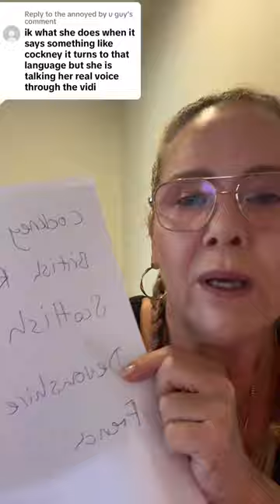Is she using a filter or is it her voice??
Hi I am an accent and dialect coach and I have around 50 different accents up my sleeve. Here I do 26 accents in one take.

If you want to learn more about me, Sarah Valentine, and my accents head to actorsaccentcoach.com

I have worked with over 2000 actors globally for movies, tv shows and theatre.

It's easy and simple and so many of my clients have said how quickly they have picked up my teaching technique in comparison with other teachers.

If you would like to know more about me please visit my websites
here you can get a free copy of my ebook

to view my showreel as an actor and also

I sincerely hope to be working with you soon.
Facebook.   @actorsaccentcoach